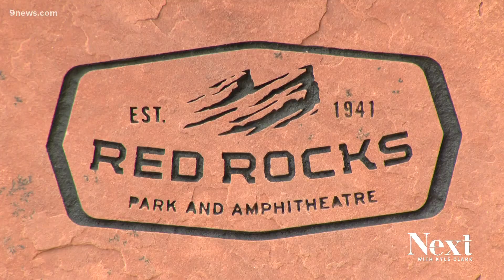A snapshot of the life of Denver music photographer Soren McCarty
Soren McCarty was a longtime staff photographer for AEG and shot some of Colorado's most memorable concerts.